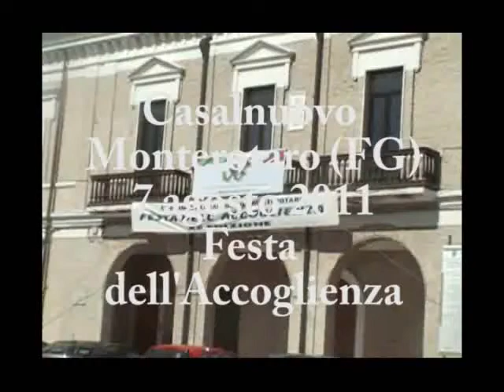Festa dell'accoglienza 2011.wmv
Casalnuovo Monterotaro, Festa dell'accoglienza 2011